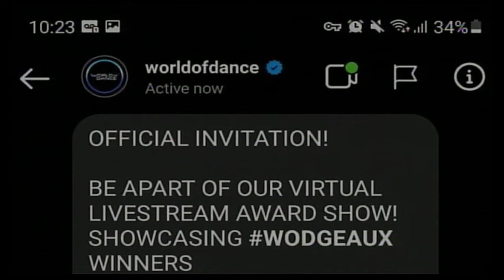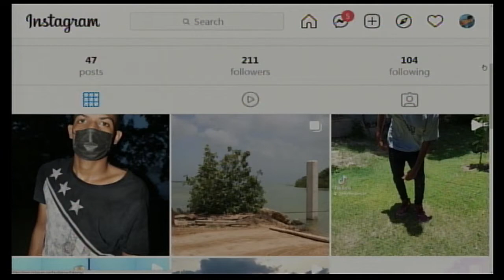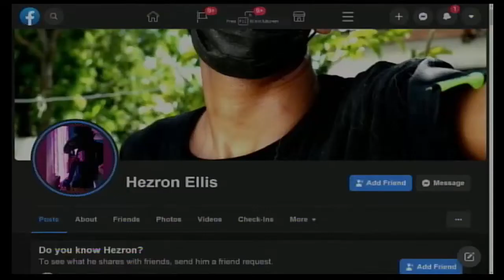Belizean Dancer Advances to 2nd round of NBC’s World of Dance Competition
Dancing Performance: Red-eye – Justin Beiber
Hezron Ellis – Contestant, NВС’s Wоrld оf Dаnсе Global Visual Соmреtіtіоn